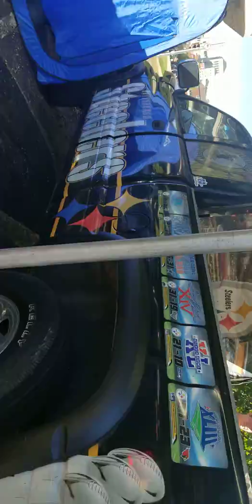The Steeler truck